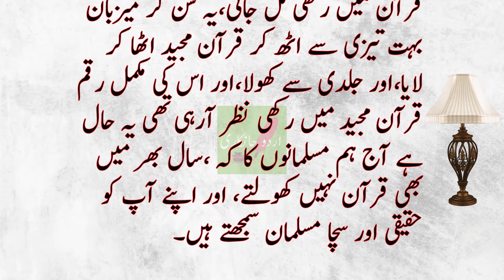Imam Masjid Chor Urdu Moral Story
Today we will take you through a an exemplary story about Imam Masjid. Urdu Jaankari is a daily updated channel about Urdu stories of various walk of life. Our story range from Interesting to nature, from Funny to moral and similar others.